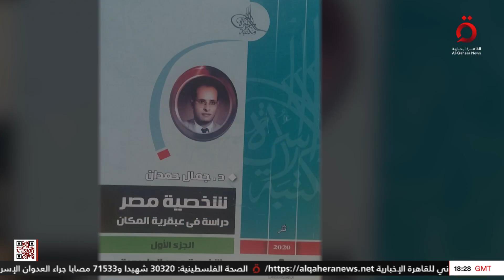ماذا قال جمال حمدان عن شخصية مصر الطبيعية؟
2/3/2024